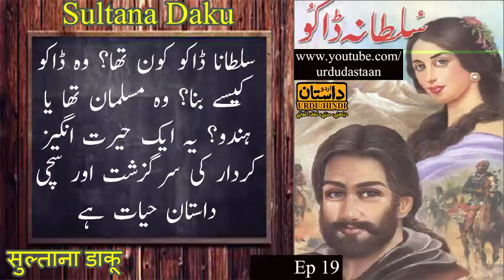Sultana Daku سلطانہ ڈاکو सुल्ताना डाकू, | Urdu Novel, Ep 19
(URDU DASTAN)
Category
People & Blogs
License